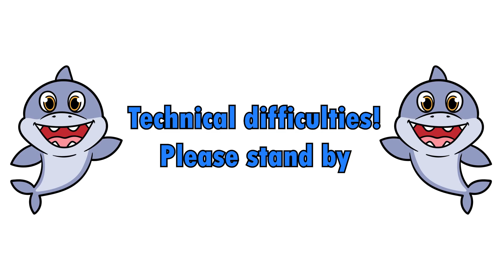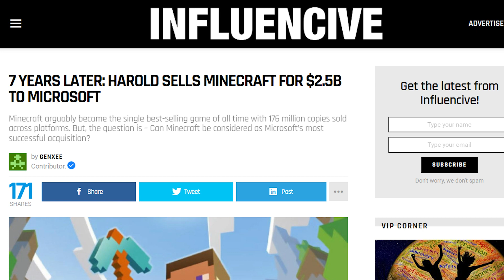If Minecraft was on Shark Tank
It's really easy, and it helps me out a lot :)